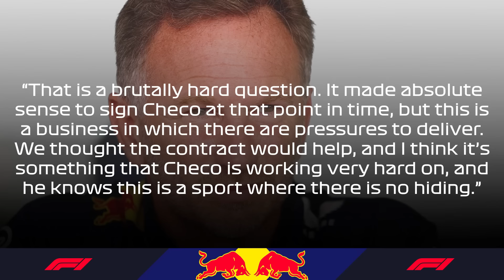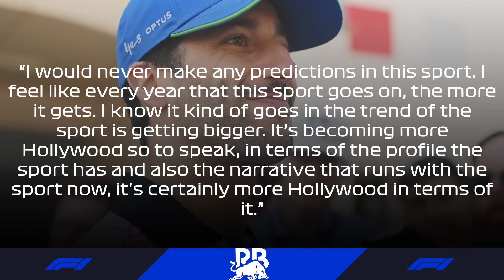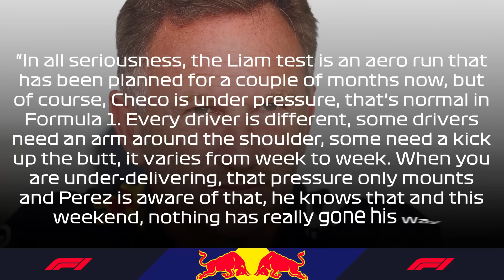Red Bull FIRING Perez After DISASTER PERFORMANCE At British GP!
▶︎▶︎ Sergio Perez has continued with his poor performances in 2024 and now he is officially 6th in the driver’s championship, with both Mercedes drivers being super close behind him. However, it seems like the Austrian team has given the Mexican driver an ultimatum that would have to be fulfilled in the next two races if he wants to see himself sitting next to Verstappen in the next 2 years that he signed a couple of weeks ago. Will Perez fulfill this ultimatum, and if not, how will this shape up the entire F1 grid for 2025?